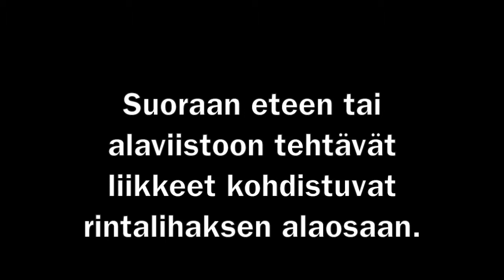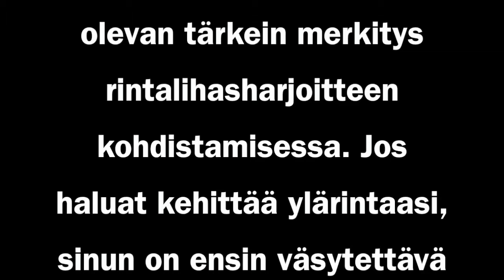Rintaharjoittelu Mpowerin kanssa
Yllättävää, miten rintalihas onkin kokonaisuus, jota ei voi perinteisellä tavalla  jakaa ylä- ja alarintaan. Rintaa harjoitellessa täytyy treenata intensiivisesti, jotta kaikki osat aktivoituvat.